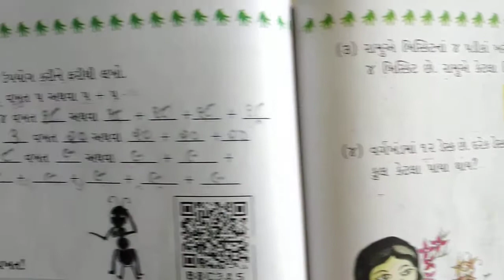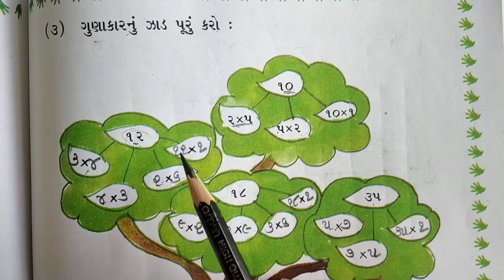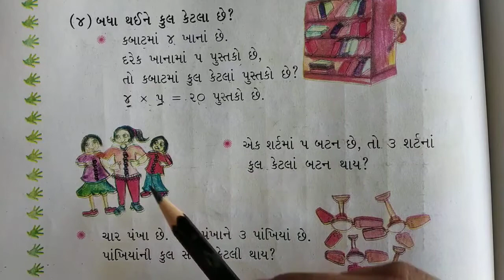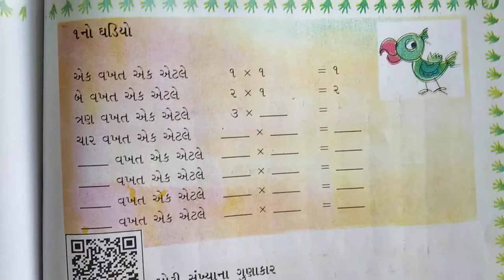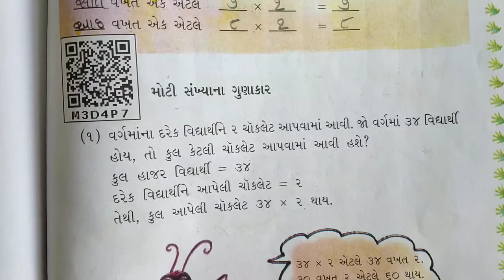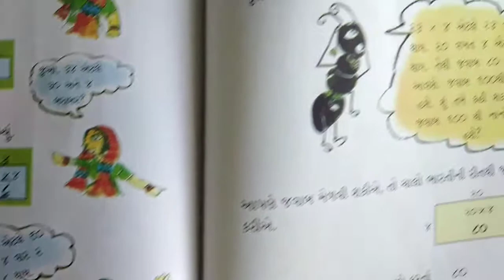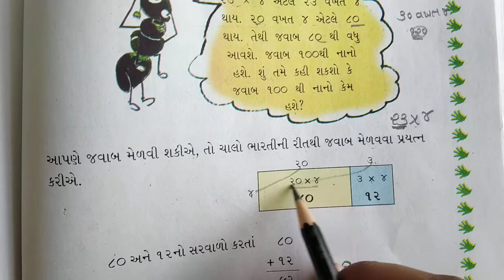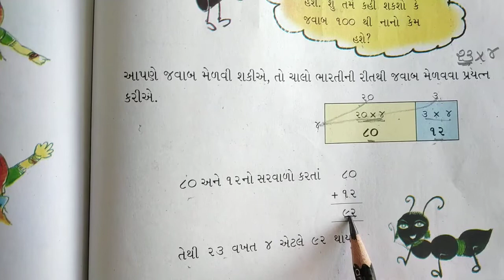MATHS | STD-3 | LEC-6 | CH-9 (PART-4) | SEM-2 | PATHAK SCHOOL-AMRELI